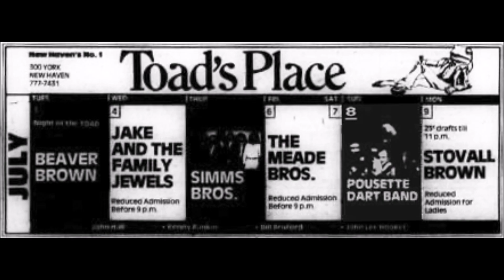Pousette-Dart Band - Hallelujah I'm a Bum _Live 1979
The Pousette-Dart Band  - Live at Toads Place July 8, 1979
WPLR-FM New Haven, Connecticut  -  Live Broadcast
Remote engineering and Mix: Kevin Garrity